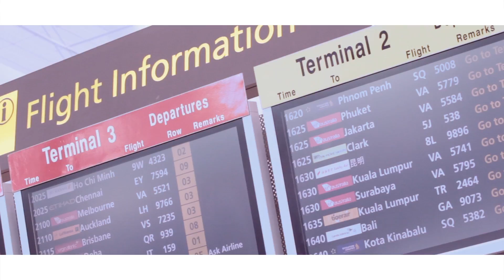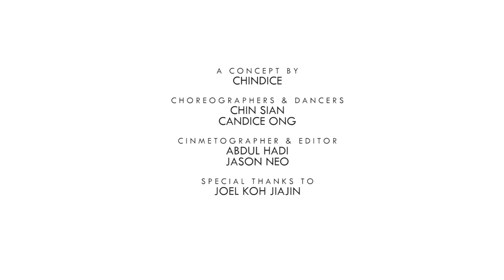Chin Tan & Candice Ong | “Until We Die” - Gentle Bones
This is a personal and sentimental video for us. The story behind it depicts the long distance relationship we went through during the past year as a relatively new couple. It was a dreadful but valuable process for us both. Living apart made us think, communicate and figure out what we want in the relationship. Furthermore, it reminded us to treasure our families and friends who have also made sacrifices while supporting us individually since day one. For the very first time, our hearts understood this quote by J.C. Watts, “It doesn’t take a lot of strength to hang on. It takes a lot of strength to let go.”

We find the lyrics of this song especially apt and relatable so we decided to make this video to reminisce about the bittersweet period of separation. Special thanks to Joel Tan Gentlebones for this amazing song, a kind friend for his beautiful house and the ever supportive Abdul Hadi and Jason Neo for making this happen.

We hope all warriors of varying LDR periods out there find strength from watching this video and for everyone else to be more loving than they already are.

p.s. Support local talent and check Gentlebones’ songs out if you haven’t! They are awesome.